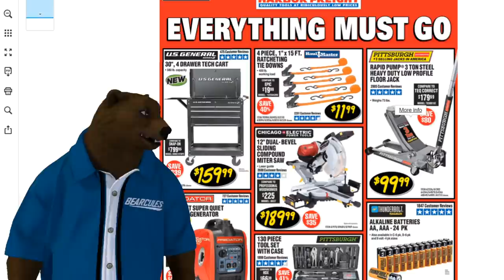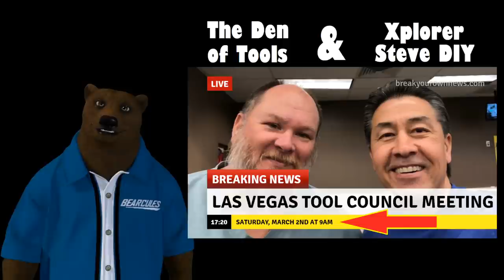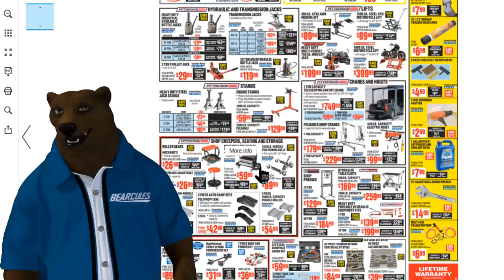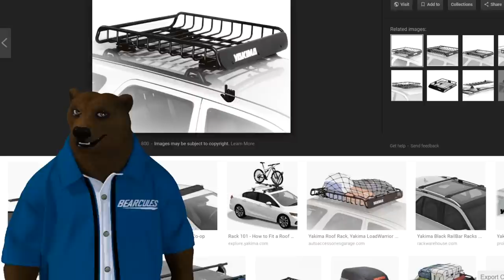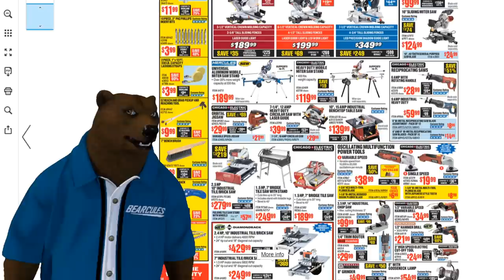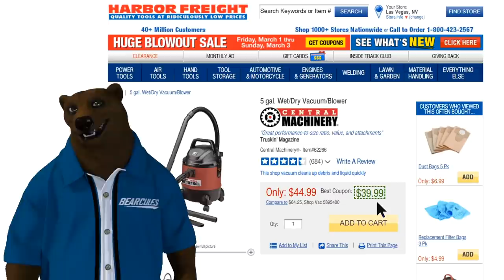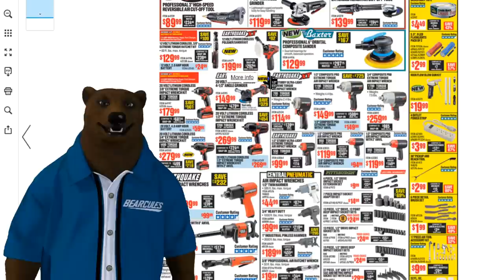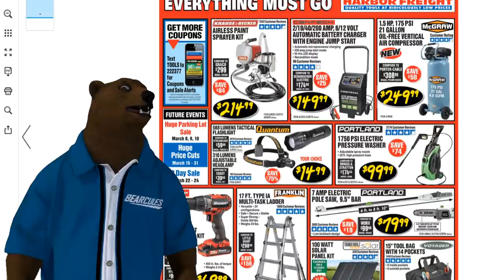Harbor Freight's March Tool Add (It's March Madness!)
Harbor Freight's March Tool Ad - Just going over what is and what isn't in this months ad.

#3 Get your copy of The Home Distiller's Workbook